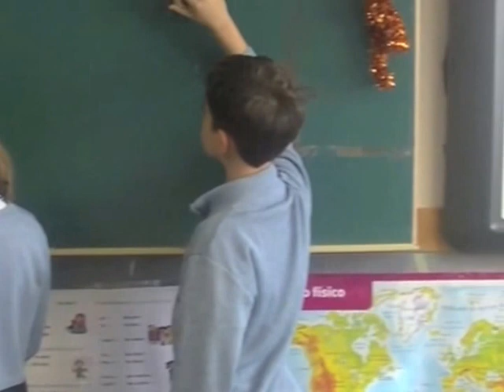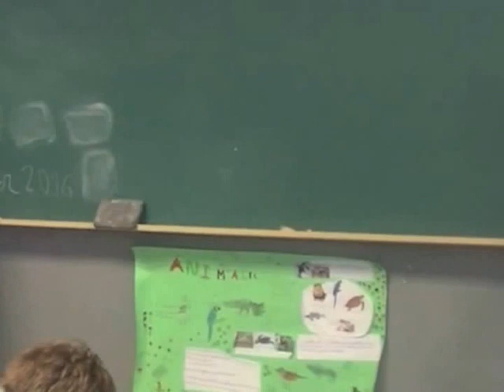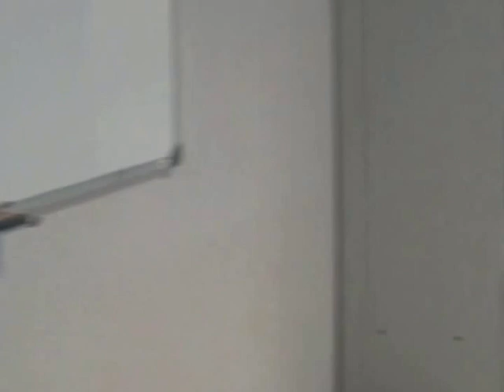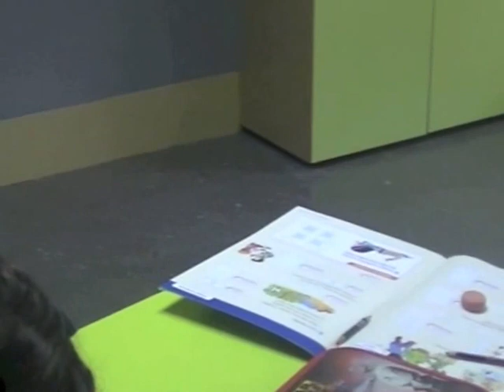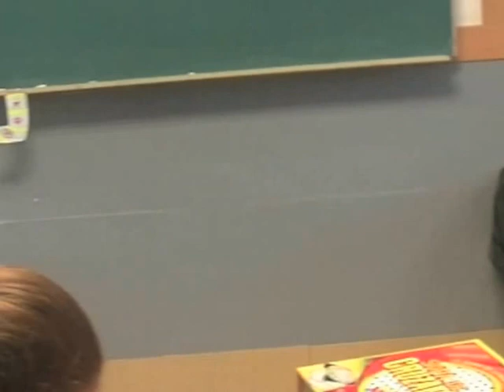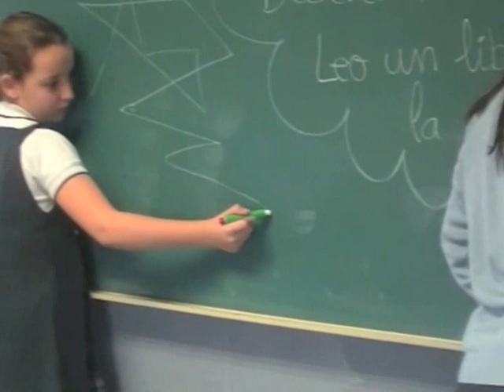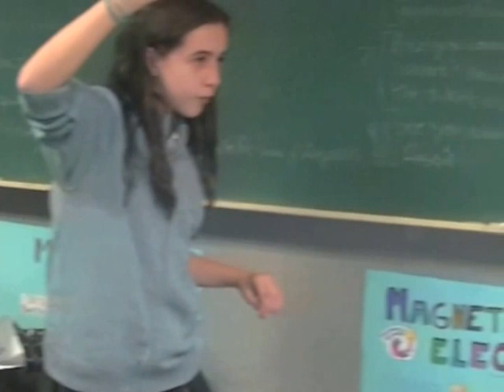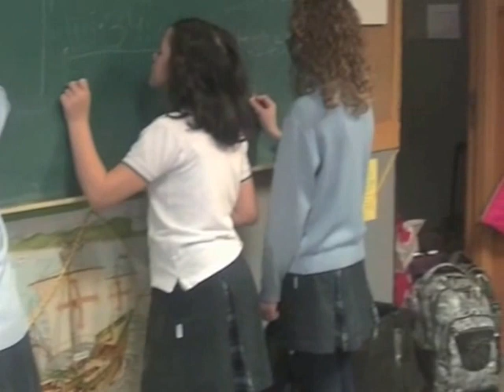COLEGIO LEGAMAR - Mannequin Challenge en Primaria - Navidad 2016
El equipo de profesores de Primaria os quiere desear FELIZ NAVIDAD,  y para ello os queremos hacer un regalo: nuestro particular "Mannequin Challenge" que os presentamos con todo nuestro cariño. Esperamos que os guste...